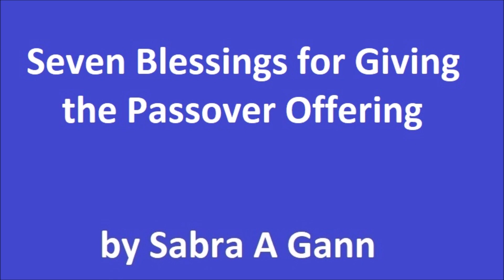Seven Blessings for Giving the Passover Offering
Sound Organizer